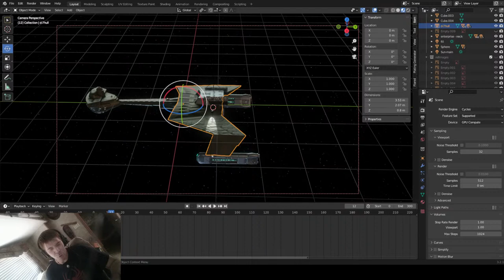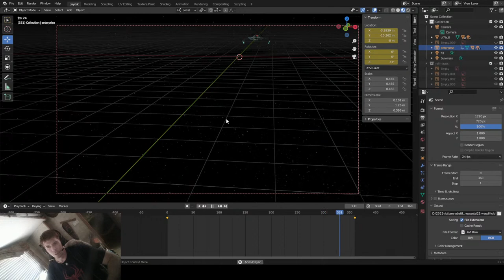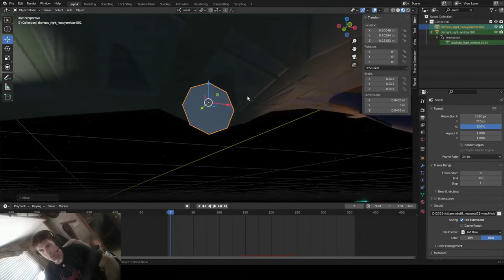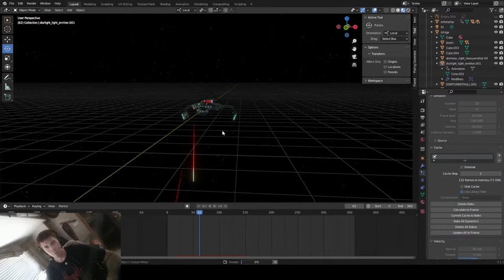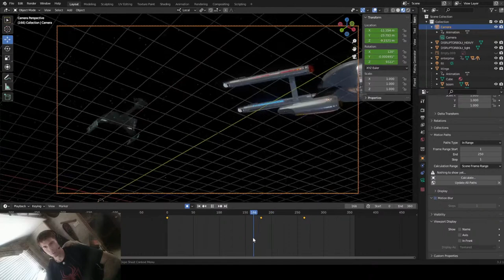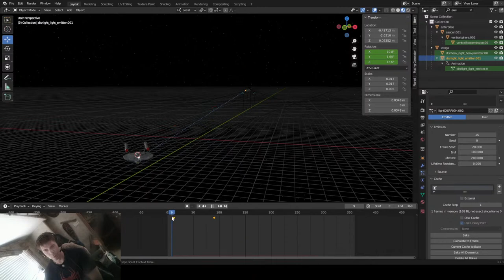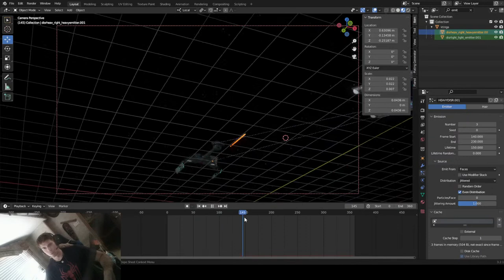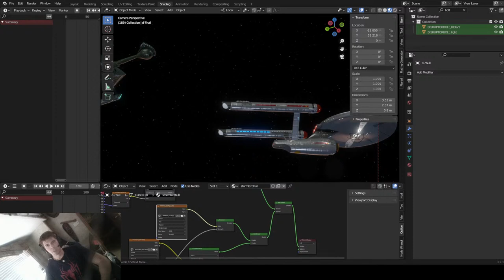K'Tinga Battlecruiser Model Completion and Animations Livestream!!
Lets take a couple of hours to upgrade the original series D-7 battlecruiser to the K'Tinga battlecruiser as first seen in Star Trek: The Motion Picture, finish this thing, and maybe make some animations!! Hangout, chat, talk sci-fi chill and have fun!